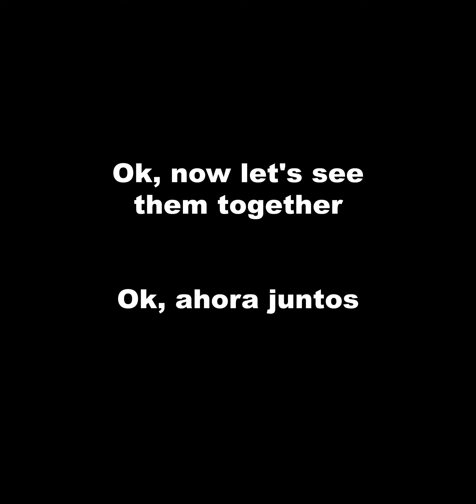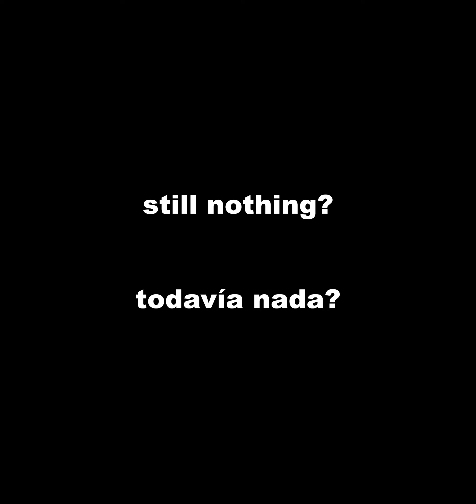Sonic Forces Speed Battle: FIX SUPER FORM